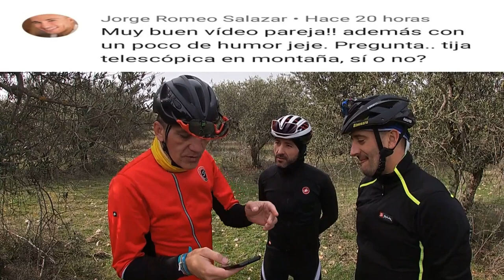PREGUNTICAS Y RESPUESTICAS 3/CON JORGE JURADO(JURADOBIKE)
Una mañana genial con estos dos fenómenos.